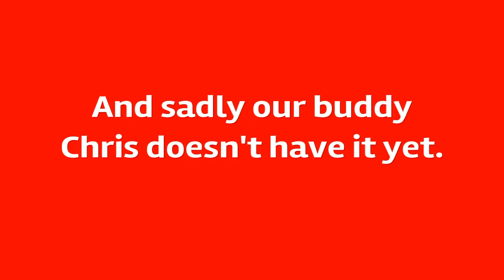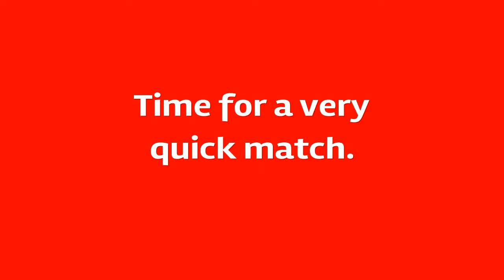Overwatch funny moments + Quick Matchup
Finally got Overwatch! Here's some funny moments of my first matches!

Featuring